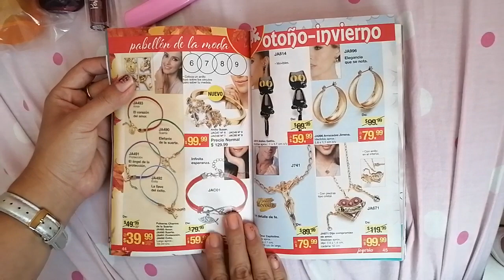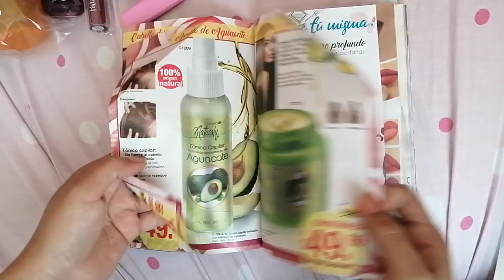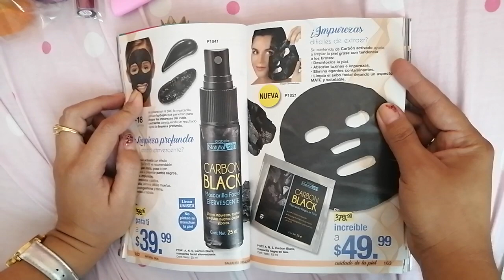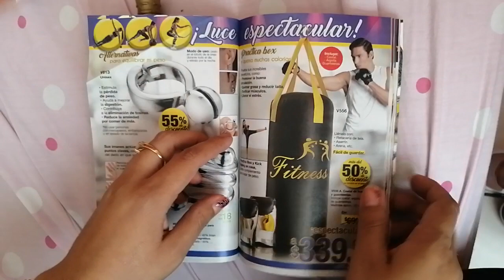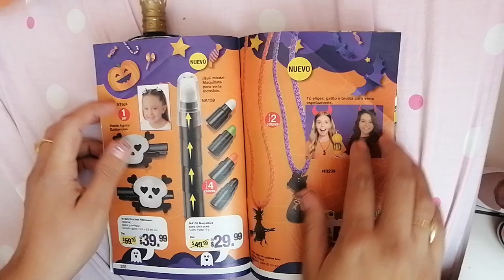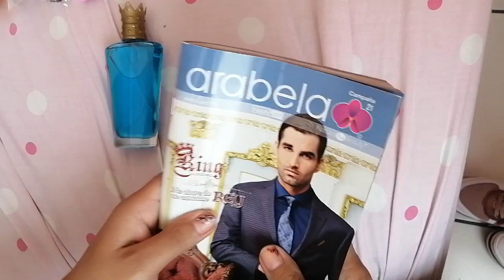Productos nuevos campaña 21 2020 arabela